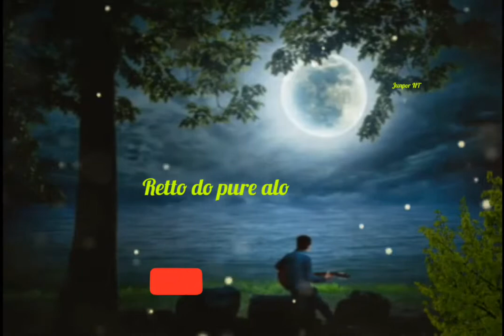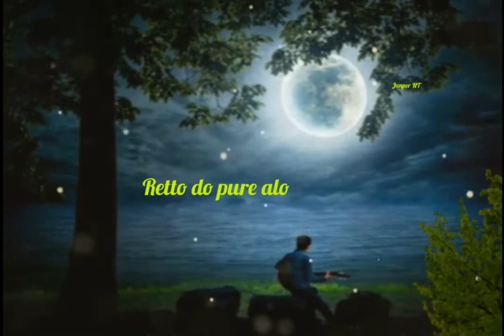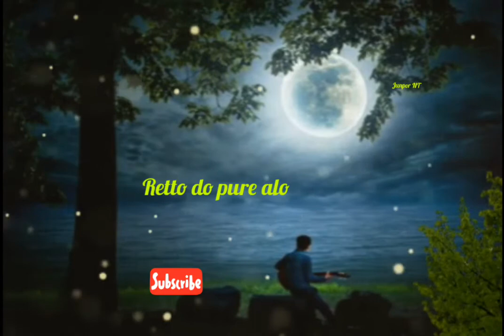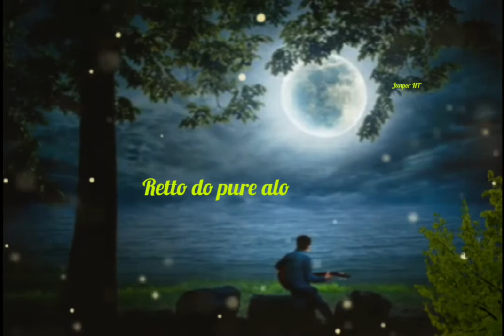Retto dw pure elo/রেত্তো দ ফুরে এল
Song:-Retto dw pure elo
Chakma song

Singer :Pultu chakma
Lyric & tun:
Video Editing: Junpor NT
Image:

Balok bojor Age